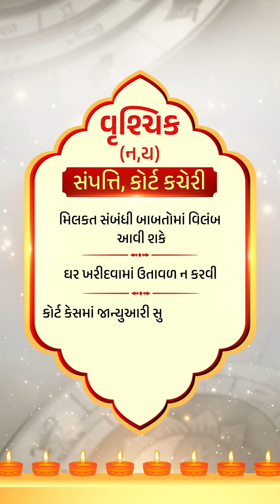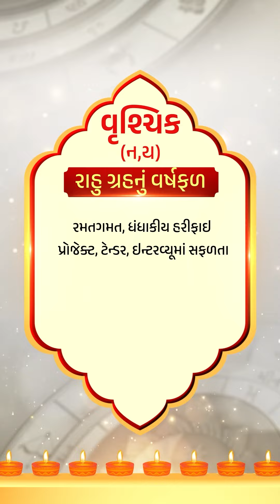વિક્રમ સંવત 2079નું વાર્ષિક રાશિફળ : વાંચો, વૃશ્ચિક રાશિના જાતકો માટે કેવું રહેશે નવું વર્ષ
વિક્રમ સંવત 2079નું વાર્ષિક રાશિફળ : વૃશ્ચિક રાશિ માટે આર્થિક રીતે આવનારું વર્ષ શુભ જશે; સૂર્ય, ચંદ્ર, મંગળ કે ગુરુ દ્વારા લાભ મળવાના પ્રબળ યોગ